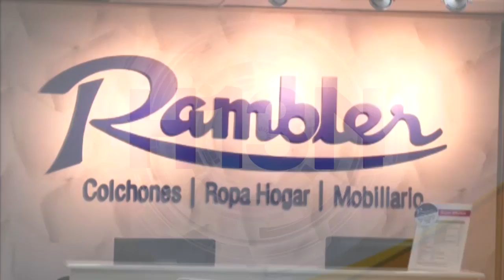Vuelve Brigapets el último domingo de este mes en Tierragro Palacé